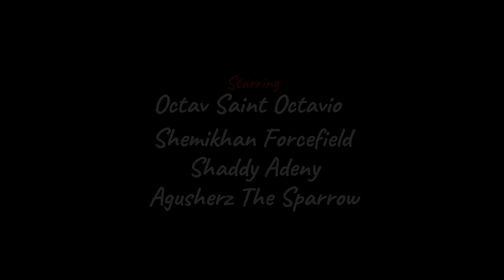THE BOYS' CLUB PODCAST EP 2[ ECONOMY/EXPRESSWAY/CRIP-TOE-CURRENCY]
With the cost of living beating us to our knees, people in Zimbabwe have been forced to selling their toes to keep up with the economy.In Kenya,the construction of the EXPRESSWAY has given the country's capital a new look,the big question is,IS IT WORTHY especially with all the charges it comes with it upon use by the PUBLIC? Do GOVERMENT officials pay to use the same EXPRESSWAY as the taxpayers? Lets find out.